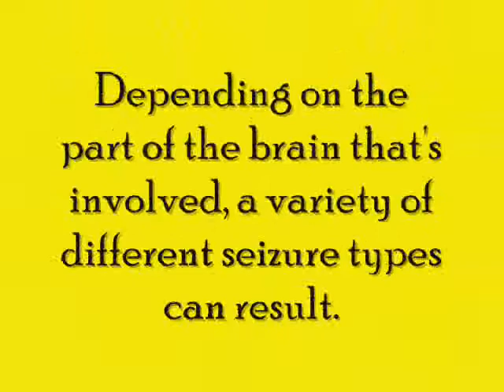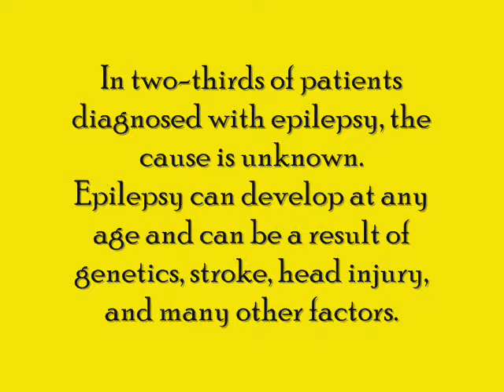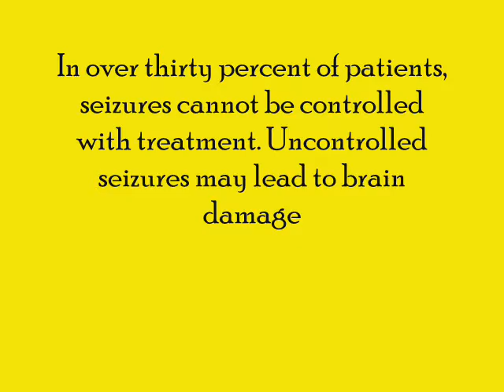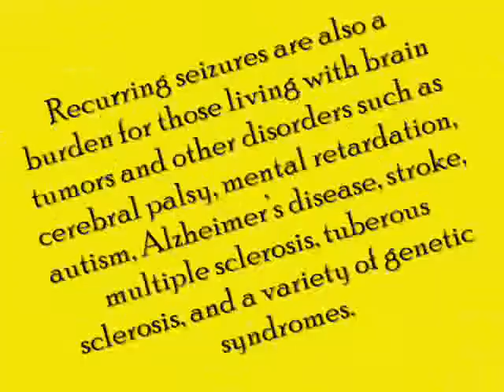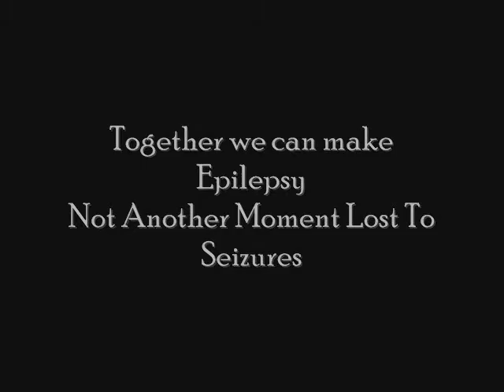Dedicated to Hammy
Revised video of Poker Run.